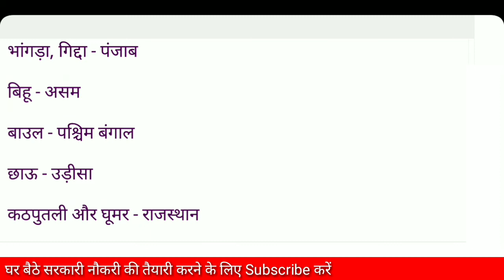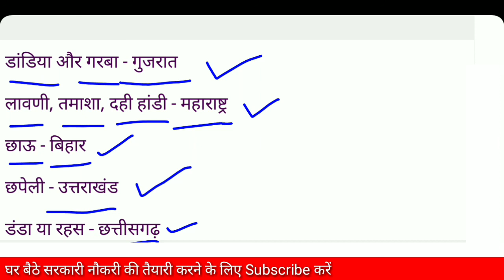Army Exam GK Questions in Hindi - Part - 4 || Army Bharti Paper Questions 2018 GD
Army Exam GK Questions in Hindi - Part - 4 || Army Paper 2018 GD Important Dance Of India. Army Bharti Paper Questions 2018 GD